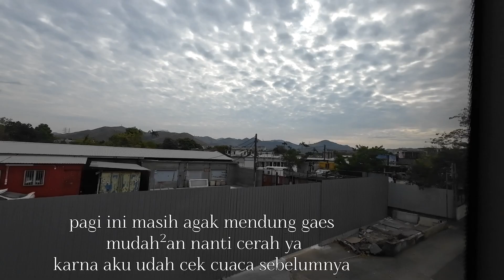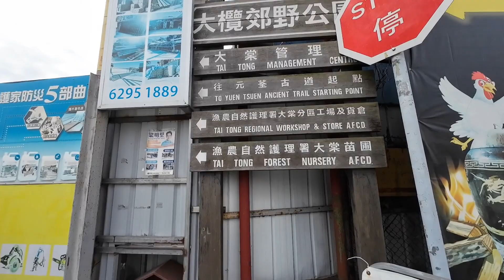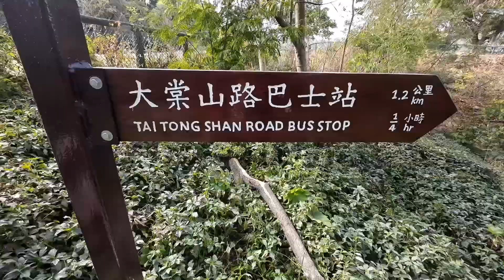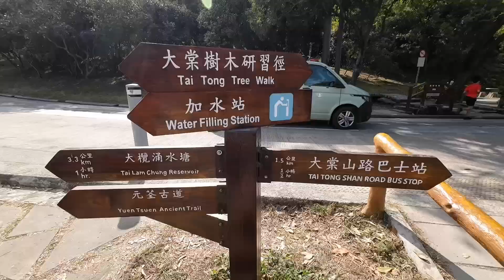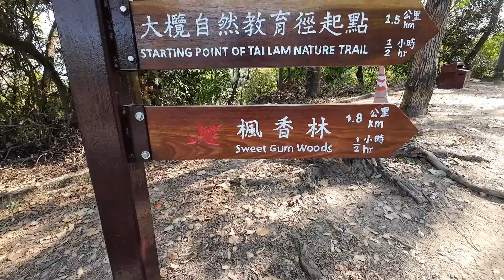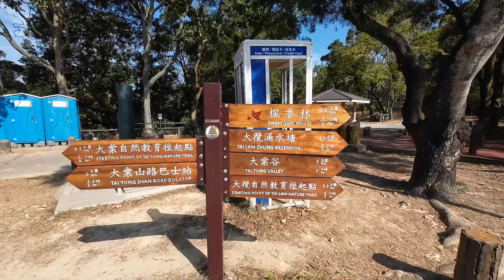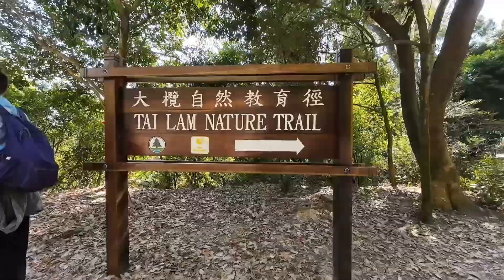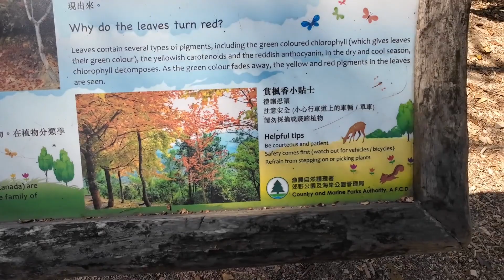SWEET GUM WOODS/POHON PERMEN KARET|| YUEN LONG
sweet gum woods
pojon permen karet youen long
treknya mudah ya teman² full aspal jadi cocok untuk hiking tipis²